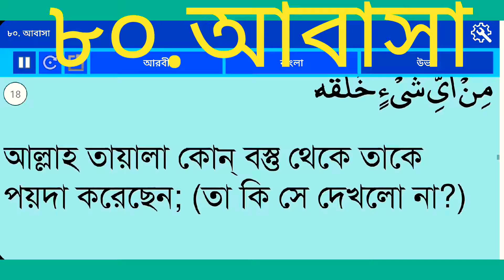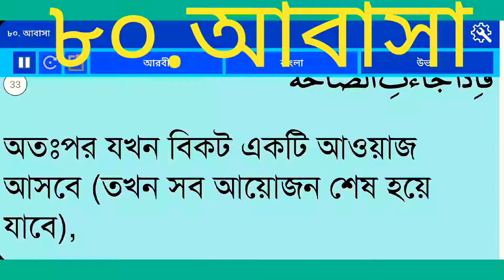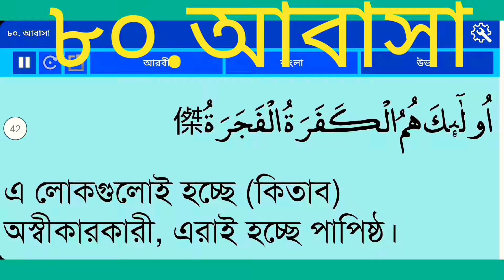অনুবাদ সূরা আবাসা (সে ভ্রু কুচকালো) বাংলা আরবি |কোরআন ৮০